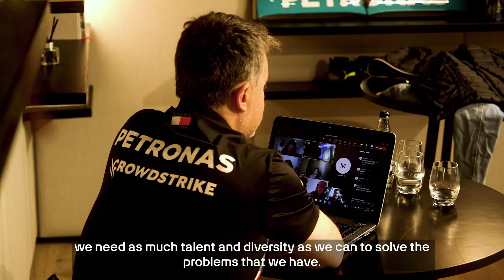Ask, Grow, Network | Stemettes Panel Event at our Factory. 🗣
Last month we were delighted to welcome 50 aspiring women engineers, designers and innovators from Stemettes to our Brackley home.